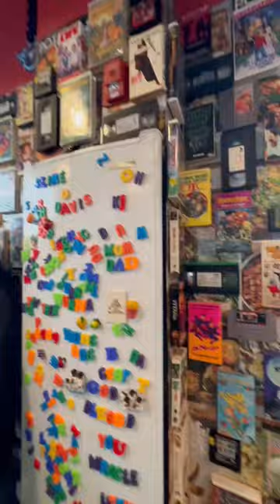New Fry Restaurant *BagLady🍟🍗🔥